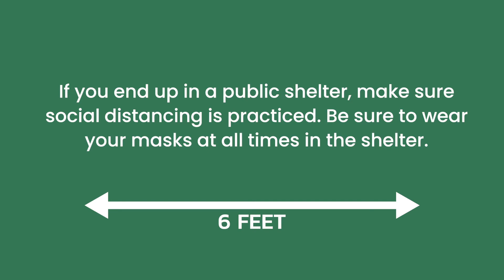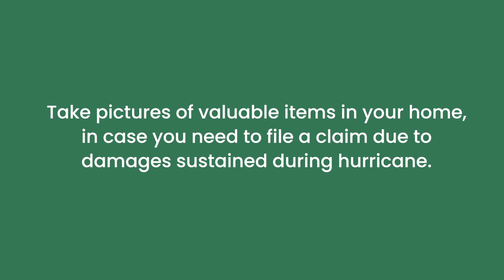How to Prepare for Hurricane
We want our DTRIC customers and their families to remain safe during this time. Due to the ongoing COVID-19 pandemic, additional health and safety measures need to be taken, so here are some tips to help you prepare.